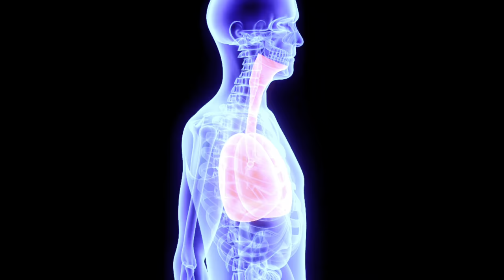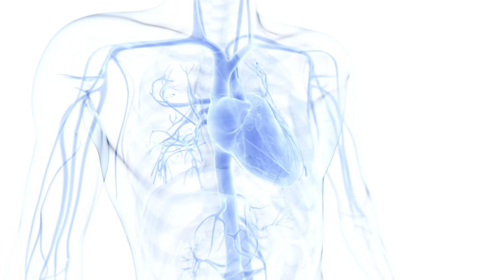Beware Of These Breathwork Dangers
It is important to understand that breathwork can be dangerous in some situations and in the case of certain medical conditions.